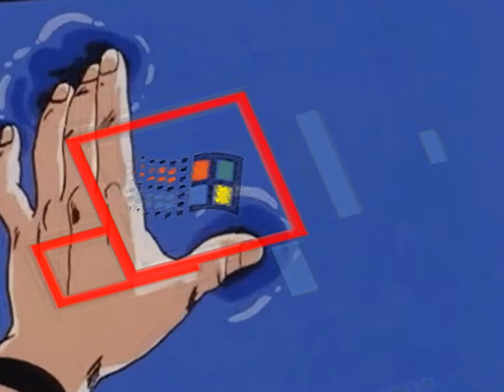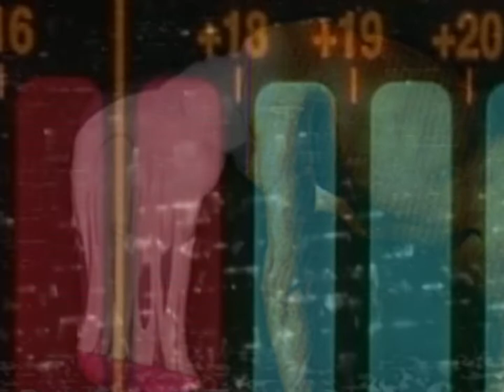IX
avogadroございます ∞ サルマ⁶

Prince Cloak Cutter - A Classic Ruined
Seekae - Two Go
Omnikrom - Ces gars​-​là (Da​-​P extended beat)
Nyolfen - Interlude B
Quarta 330 - Yatagarasu
Para One - Midnight Swim (Riton Rerub)
Daft Punk - Aerodynamic (onlytom Remix)
Late Of The Pier - Bathroom Gurgle (Breakbot Remix)
Billie Holiday - Dreams of DMX and Linkin Park
Dutchstep - Wimbledub